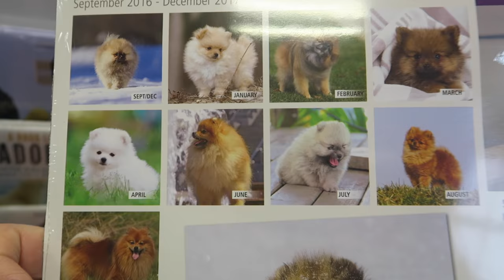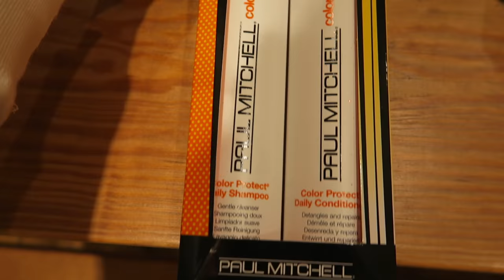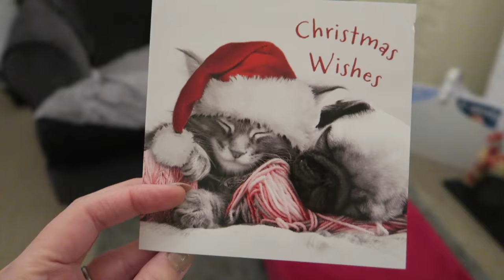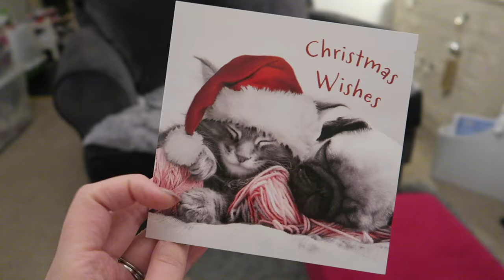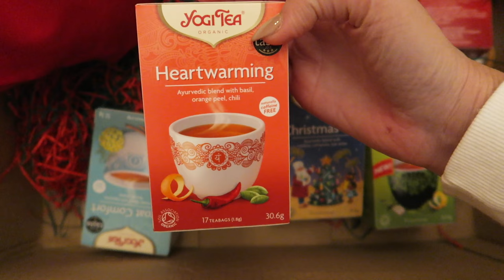VLOGMAS - Day 2 - We Buy A Tree & I Fall Over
We go to buy our Christmas tree, I get my hair coloured :-) and then I have a bad fall :-( A great and  most awful day all at the same time! We also try Tesco's accidentally vegan churros!